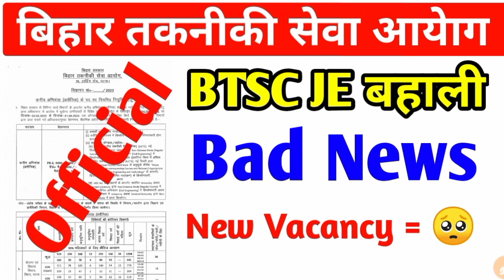Bad News //BTSC JE New बहाली अभी नही आयेगा//BTSC JE Latest News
BTSC JE New Advertisement Out
BTSC JE Electrical Vacancy
BTSC JE Mechanical Vacancy